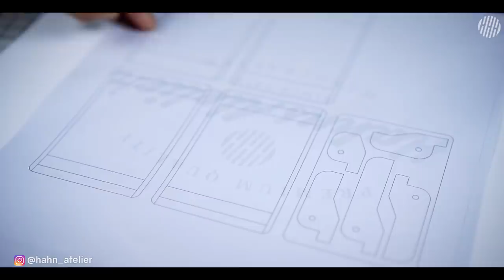Turning Starbucks card into a card wallet | Leathercraft ASMR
Have you ever seen a pop-up card wallet? The way it works was interesting, so I wanted to make it myself. I recycled Starbucks cards that I don't use. In other words, Making a card wallet with a card. I hope you guys enjoy this video. Thank you!

(svg file included for laser cutter.)

※ This is not a beginner's pattern. Even if there is a pattern, it cannot be made easily. Please refer to it before buy it. Thank you.

► LEATHER
Art.Buttero box 0.6mm (1oz)